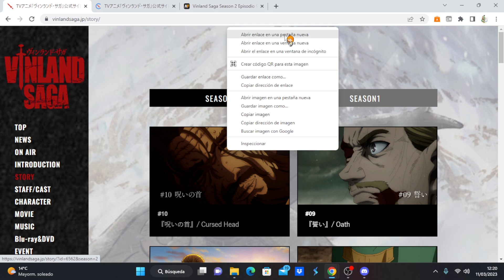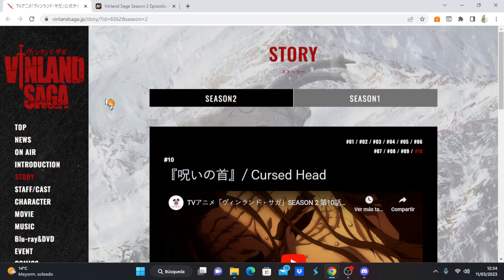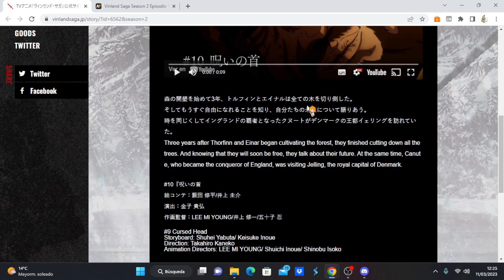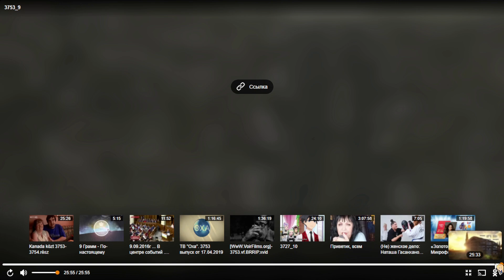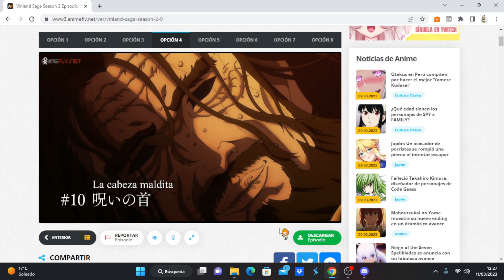Vinland Saga Season 2 comentando avance del capítulo 10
Anime Opening and Ending: Vinland Saga Season 2